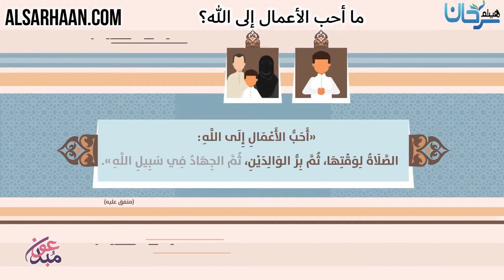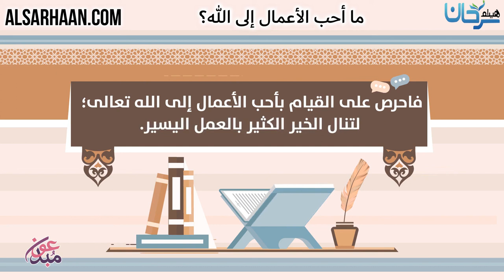ما أحب الأعمال إلى الله؟